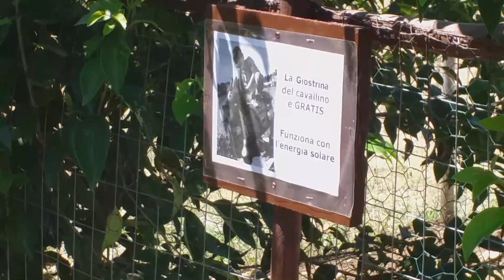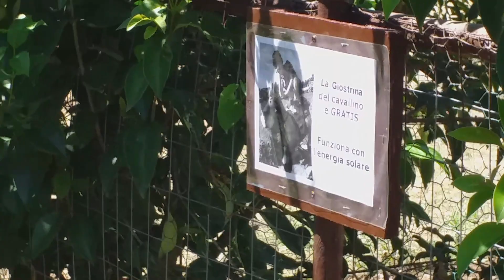Un nuovo arrivato, un GALLO PADOVANO... ha incontrato per la prima volta il gallo LIVORNESE...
Insieme alle oche ed anatre anche alcuni pennuti di altra razza stanno insieme nell'Eden del Laghetto...